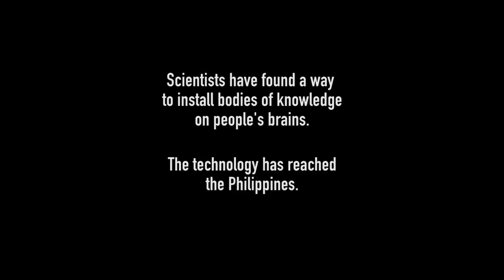INSTALADO (2017) Official Trailer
Directed by: Jason Paul Laxamana
Cast:  McCoy De Leon, Jun-jun Quintana and Francis Magundayao.
Genre: Sci-fi, Drama

Synopsis: "Victor lives in a time when the dominant form of education is through installation, a process wherein bodies of knowledge can be installed directly on people's brains using technology owned by big corporations. However, like many others in the agricultural town of Porac, Victor cannot afford the sky-high cost of installation, which he believes is the key to improve his family's life. To raise money for installation, Victor abandons farming and works as the housekeep of a wealthy childhood friend who has become extremely successful after undergoing a series of installations."

An official entry to the ToFarm Film Festival